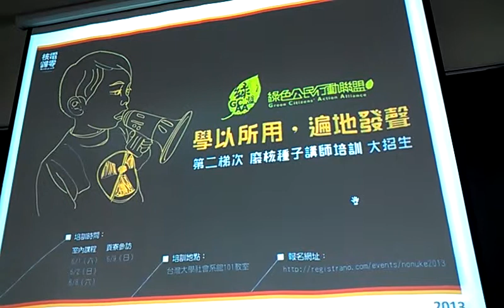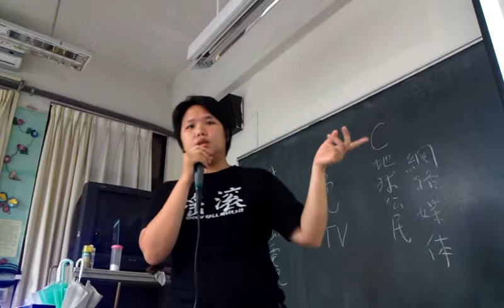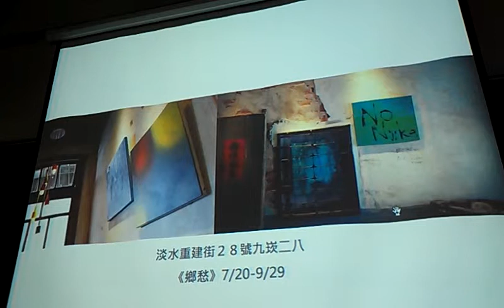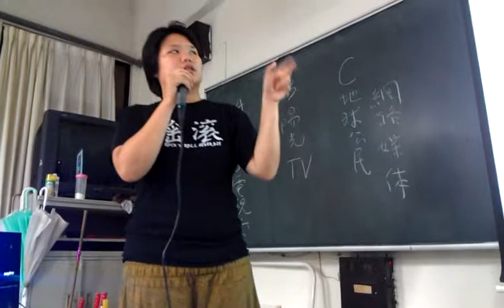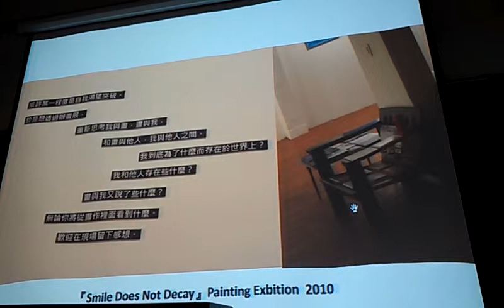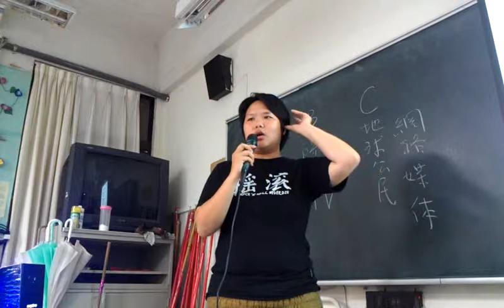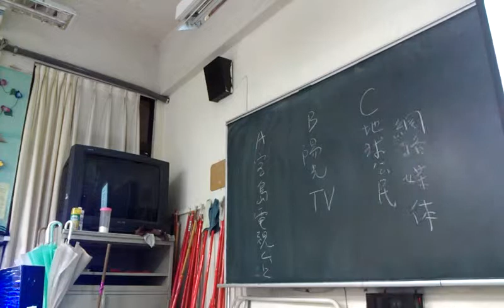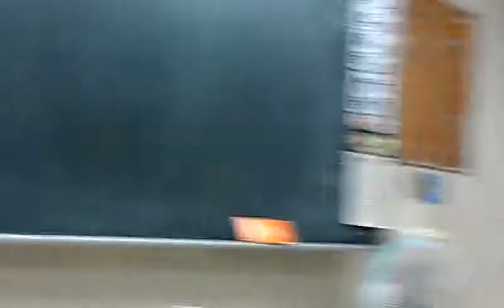郭盈秀：After 509 What can we do? VIDEO2401